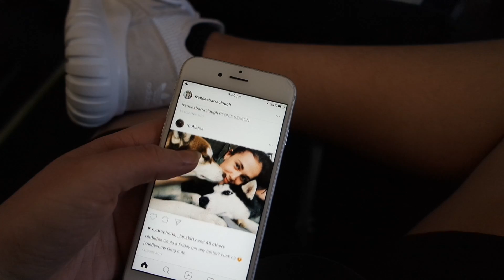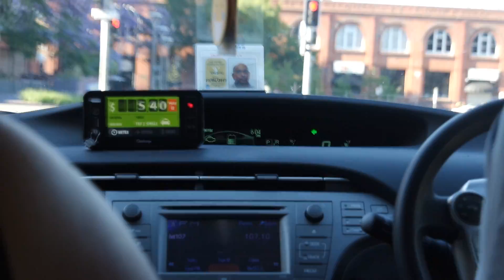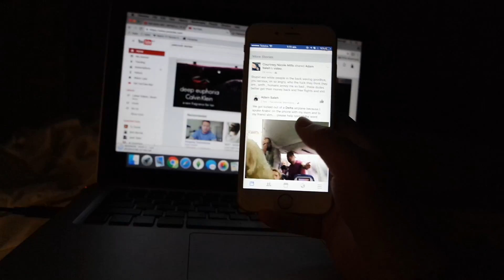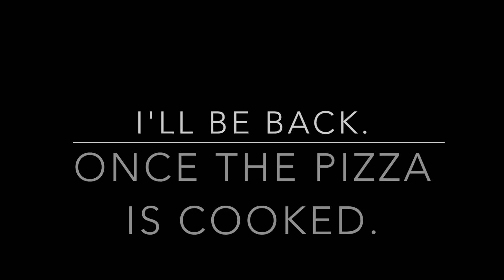Transition into Transitioning | FTM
A brief update into my transition.
For all of the many of you that don't understand why I have changed my name, let me re-introduce myself so I don't have to repeat myself any longer.
By the end of this month I'll be starting hormone therapy treatment to replace the estrogen in my body to testosterone, this will help transform my life and body into something more suitable and sustainable.
Hi, I'm Sebastian
09/12/16 - 12/01/17